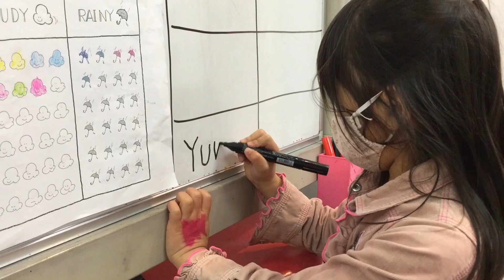MLSジュニアクラス「幼児ピンク」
5・6歳児（年中・年長さん）対象の、幼児ピンククラスのレッスン風景と、英語劇「みにくいアヒルの子」のリハーサル風景です。